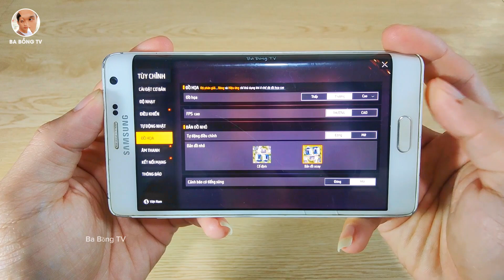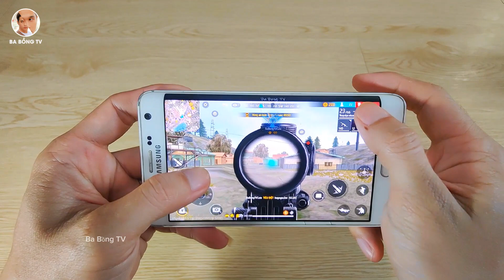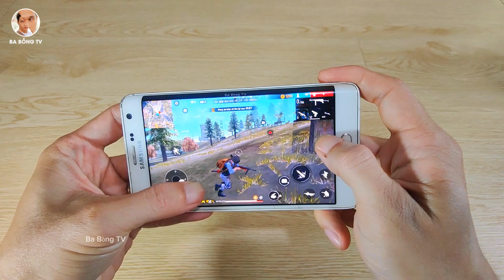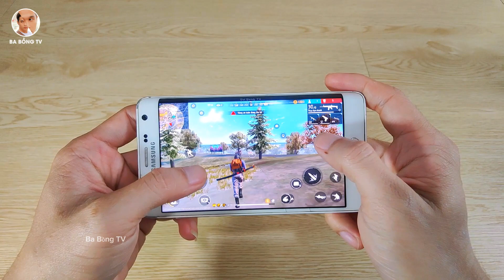Samsung Galaxy Note Edge Cổ Chơi Free Fire Ngon Luôn 🤣